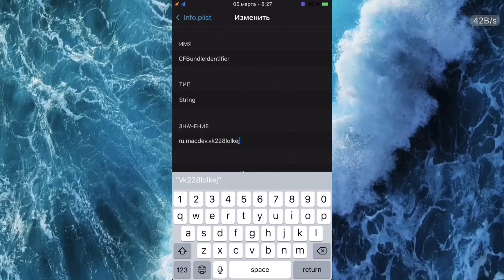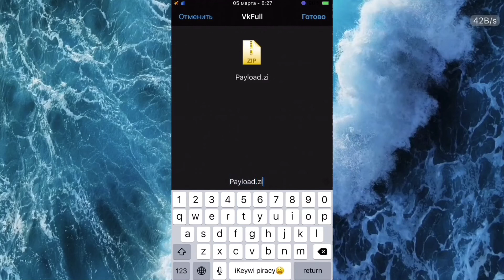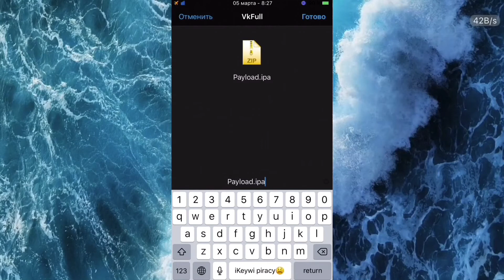Как сделать клон версию любого iOS приложения путём изменения Bundle ID